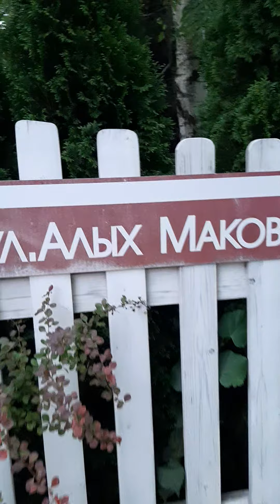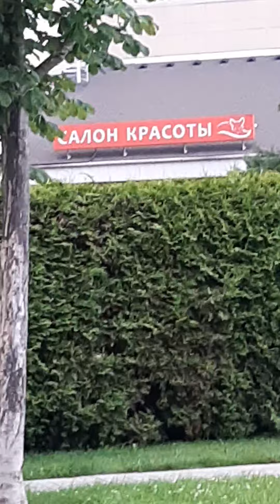July 30, 2020